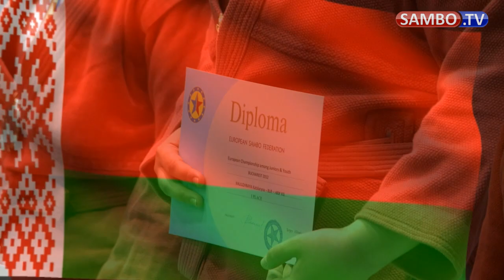Первенство Европы по самбо-2012. Бухарест. День 2. Часть 2.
Первенство Европы по самбо-2012. (юниоры, юниорки, юноши, девушки) 2012. Бухарест, Румыния. Финалы. День 2. Часть 2.
Юниоры: 52кг, 68кг, 90кг, +100кг.

Сегодня, 7 апреля, во второй соревновательный день первенства Европы разыгрывалось 16 комплектов наград среди юниоров, юниорок, юношей и девушек. Самую яркую встречу в финале провел российский спортсмен ARTUR ZAGORDPZYAN: шестнадцать секунд потребовалось юниору, чтобы провести эффектный бросок и сделать болевой прием. Первенство еще раз подтвердило, что делать прогнозы накануне соревнований нельзя, ведь борьбе важно не только мастерство и уровень спортсмена, но и психологический настрой, физическое состояние и правильно выбранная тактика.

Результаты второго дня:

Юноши:
52 кг
1.RUS ABDULKADYR ADUKOV
2.GEO IOSEB MELADZE
3.ARM MKHITARYAN GRIGOR
3.BUL VEHO YOSUF

65 кг
1.RUS RASUL GADZHIEV
2.GEO LEVANI KIRKITASHVILI
3.AZE MIZAZADA KHAYAL
3.BLR TRAYAN IVAN

81 кг
1.UKR ANDRIY GORDIENKO
2.AZE JEYHUN BABAKISHIEV
3.ARM PETROSYAN EDIK
3.GEO TCHITANAVA JONI

+87 кг
1. RUS PARUIR SAAKYAN
2. GEO GIORGI LAZUASYHVILI
3. UKR ZHIERIEV SERGII
3. LAT VEZIS EDUARDS

Девушки:
44 кг
1.RUS EKATERINA AGAFONOVA
2.BLR ANFISA KAPAEVA
3.BUL DAMYANOVA BORISLAVA
3.UKR NOVIKOVA ANASTASIYA

56 кг
1.UKR NATALIYA ILKIV
2.BLR KSENIYA DANILOVICH
3.MDA POLINA PILIEVA
3.RUS MEZHETSKAYA DARYA

70 кг
1.ROU MADALINA PANTEA
2.BLR VIKTORIYA KROTAVA
3.MDA PYNTESKU TATIANA
3.UKR SUMINA ANGELINA

+75 кг
1. RUS ANASTASIA TRAPEZNIKOVA
2. UKR ANASTASIA SAPSAI
3. BLR SMUHUNOVA VALERYIA
3. BUL HRISTOVA SIYANA

Юниоры:

52 кг
1. RUS ARTUR ZAGORDPZYAN
2. ARM MAKSIM MANUKYAN
3. AZE BINYATOV KANAN
3. BLR HANENKA VADZIM

68 кг
1. RUS MAXIM IVANOV
2. MDA MIKHAIL DUBCHEAK
3. BLR MIKULSKI VADZIM
3. ARM MANUKYAN RAFIK

90 кг
1.RUS RUSLAN KISILEV
2.MDA ALEXANDR GOLOMOZ
3.GEO MILDIANI ALEKSANDRE
3.AZE ALISHOV HIKMAT

+100 кг
1.ROU DANIEL NATEA
2.GEO USHANGI KOKAURI
3.RUS MALISH AKHMED
3.BLR SOBAL ALIAKSEI

Юниорки:

48 кг
1.UKR IULIA KUZMIAK
2.RUS ANASTASIA NOVOZHILOVA
3.LIT SAKAITE INDRE
3.BLR KOVALIOVA VIKTORIA

60 кг
1.RUS ANASTASIA KONKINA
2.UKR MARIYA PETRUSHCHAK
3.BLR TOKTS TATSIANA
3.MDA TONU DIANA

72 кг
1. RUS VALENTINA CHERKASHINA
2. SRB IVANA JANDRICH
3. MDA BUDYANU NATALYA
3. UKR CHEVKA NATALYA

80 кг
1. BLR KATSIARYNA KALIUZHNAYA
2. SRB MILITSA ZHABICH
3.UKR GIZAI ALINA
3.ROU CALISTRECHE FLORINA